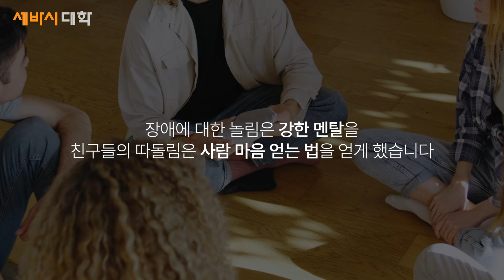결핍이 클수록 성공 가능성이 높은 이유 | 전은태 세바시대학 8기 수료생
🔗 세바시 대학 스피치 10기를 모집합니다. 미리 등록하셔서 할인의 혜택을 누리세요

✻ 강연 소개 : 가난, 장애, 고졸자 결핍 3종 세트 '덕분에' CEO가 된 한 남자의 기적 같은 인생 역전 스토리

신세계APP에서 세바시 큐레이션을 만날 수 있습니다(모바일전용) 👉🏻